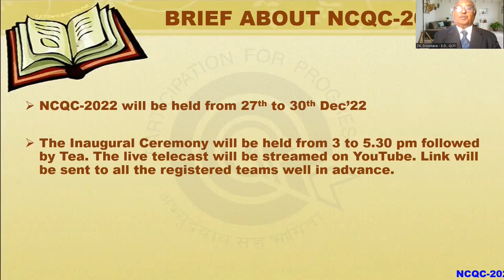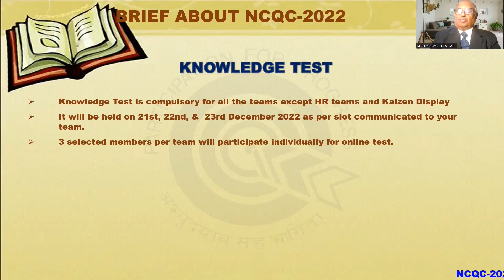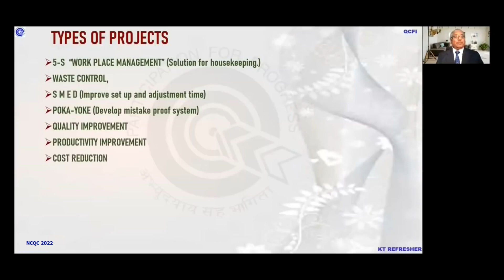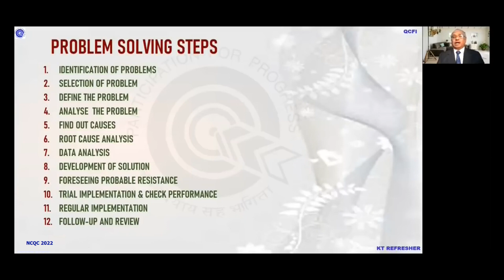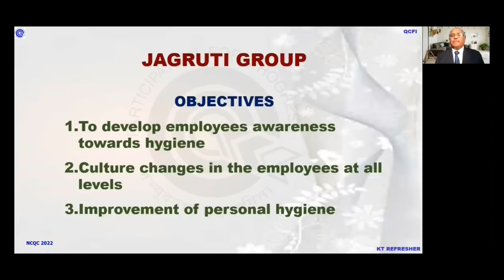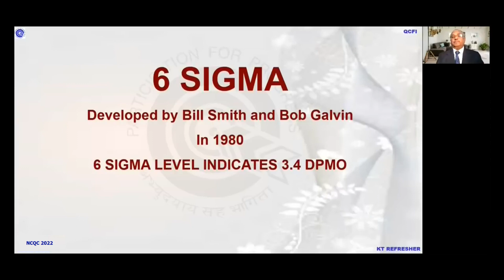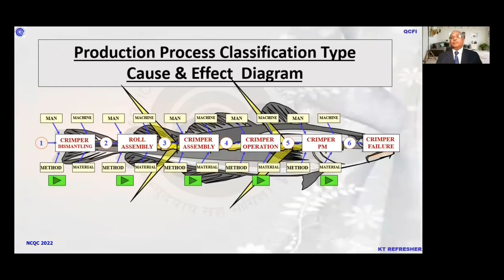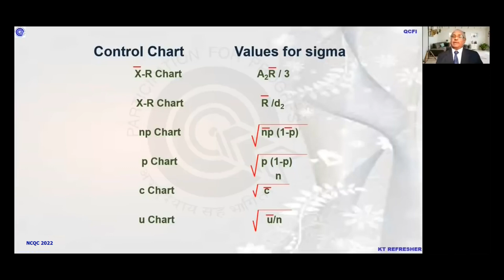NCQC 22 Refresher Program Hindi | QCFI | D K SRIVASTAVA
36th National Convention on Quality Concepts (NCQC 2022) is to be held Physically in association with MGM University and hosted by QCFI Aurangabad from 27th to 30th December 2022